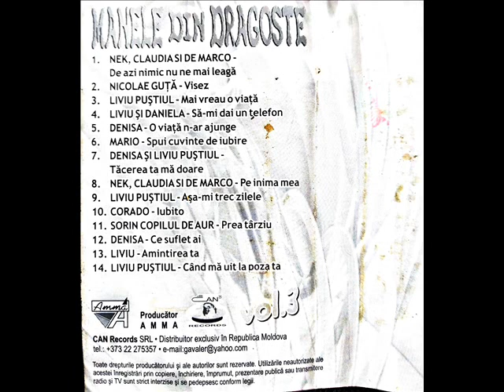Manele din dragoste vol.3